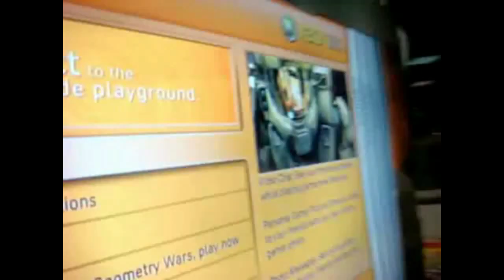Remember Master Chief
Playin Master Chief 's Music , 9 different instruments : 1 playskool toy, 2 trumpet, 3 violin, 4 cello, 5 guitar, 6 marimba, 7 piano, 8 ocarina, 9 drums, 10 Halo Never Forget trance remix.